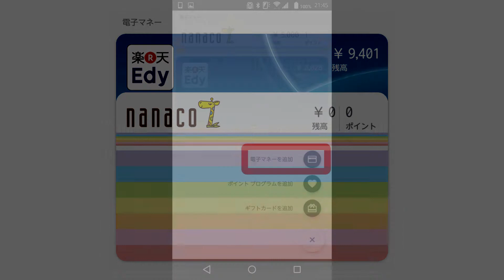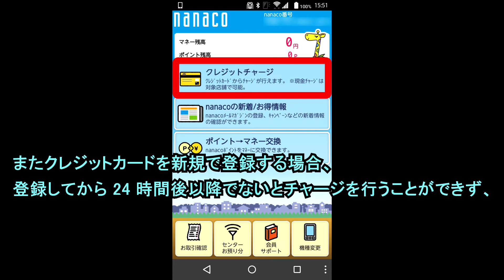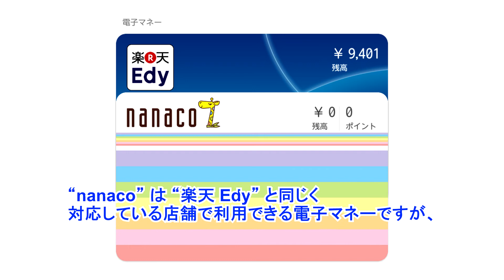「Android Pay」で新たに“nanaco” が利用できるようになりました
【今回の内容】
今回は、「Android Pay」に新たに追加された電子マネー “nanaco” について解説させていただきますしています。